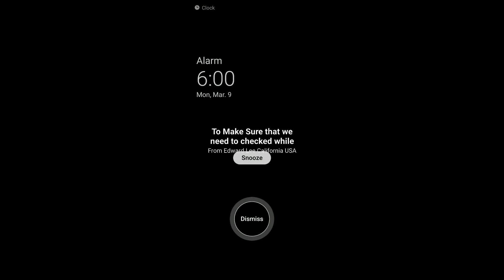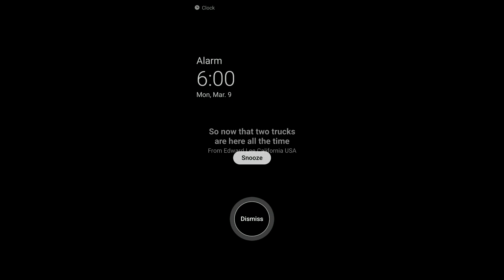Canada City Greens & Garbage Toronto Canada 🇨🇦 SL779 & SL787 SUEZ Environment Canada Waste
Hello everyone welcome back to this week's video hope everyone is stayed safe and stayed strong and so here on the last week on Thursday afternoon summer season/ Winter Routine on this town i quickly shifting with these 2 trucks while they're starting off on the other side here in Canada 🇨🇦.

So now on this town here in Concord West Station I started shifting with 2:40 Greens and that because this truck shifting with SL787 collecting 2:40 Greens waste so now that times are changing and that his routine with 2:40 Greens is absolutely amazing so now his shifting is good to do work when starting in this area first before the Household Garbage trash comes later.

After the Greens had done in this stage on second serve here in this town same here while SL787 is finished up with his routine next one i quickly shifting was the 2:30 Red bin Garbage disposal and trash Dumpster and that was with SL779 SUEZ Environment Canada waste so now this time as I was on the way waiting for his routine to start his first week on his routine is aesthetic so now that can easily done when they're finished up with 2:30 Red bin Garbage & 2:40 Greens they worked really hard and thats how to avoid them when they concentrate after their routine is done for the day.

So yess guys remember please stayed safe and stayed strong after the holidays had gone quick.

USA 🇺🇸

Which Country
Canada 🇨🇦

Which Region
Toronto Canada 🇨🇦

Which state
North Strathfield Canada 🇨🇦

Contract By
SUEZ Environment Canada Waste

Truck body
Superior Pak
SideLoaders

Enjoy this show everyone

This truck was updated
Thursday afternoon
16/07/20
12:00PM to 12:30PM